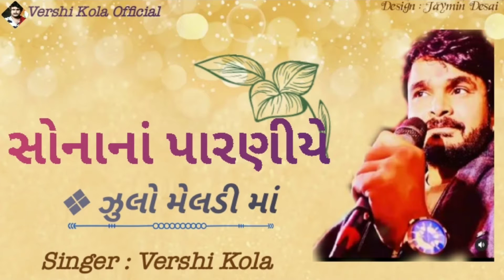સોનાનાં પારણીયે ઝુલો મેલડી માં (વેરશી કોલા)||થલતેજ રમેલ||Vershi Kola